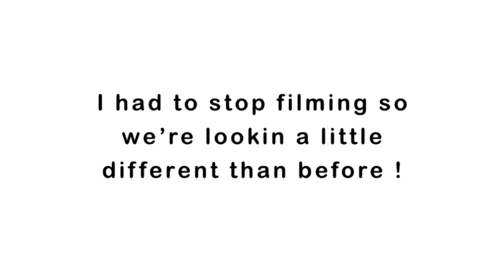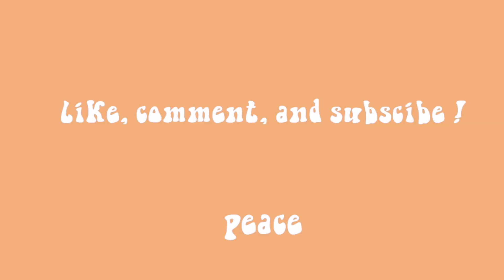Lewis & Clark College academics | Jocelyn Rausten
Look at that watch tan!  The statements made in this video are purely from my experience and are based on my opinions of liberal arts colleges (LC in particular).

xx J
find me!
☆Pura Vida code: jocelynrausten20